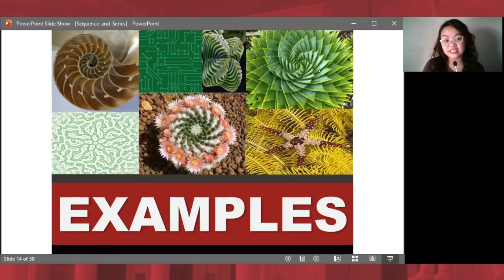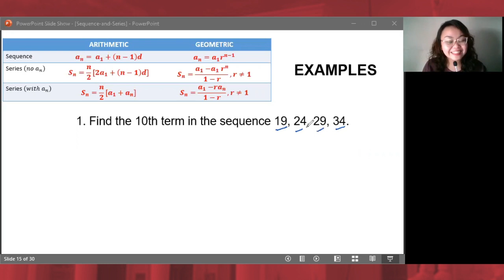SEQUENCE AND SERIES | EX1 Arithmetic Sequence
For the video series: SEQUENCE AND SERIES

These videos are intended for my Grade 11 STEM students from Holy Angel University for the Academic Year 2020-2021.

My video lessons do not contain the complete discussion of the topics but are simplified clips for the learners during the asynchronous classes. Some may contain instructions for the class activity while some instructions may only be visible for my students.

Happy learning KIDDOS!

Love,
Mamsh Helen